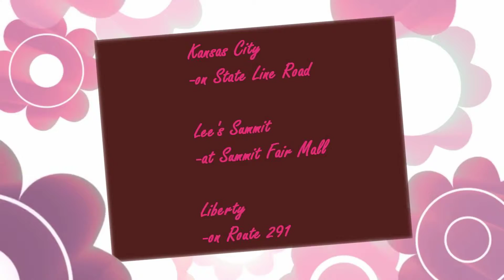Cake Shop Kansas City, MO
Since Jeff Martin founded the cupcakery, Smallcakes, it has grown into one of the most popular gourmet cupcake shops in the world! At Smallcakes, we specialize in baking fresh cupcakes every day!  We have over 200 flavors but offer 18 signature flavors baked and frosted fresh from scratch every morning!  We always go the farthest measure to ensure our cupcakes are the best! But don’t take our word for it – stop by one of our three franchise locations in Kansas City on State Line Road, Lee’s Summit at the Summit Fair Mall and Liberty on Route 291!  We guarantee our tasty cupcakes will help you feel good and be happier with each bite! From his experience on the Food Network’s Cupcake Wars, Jeff Martin has grown his little store with creative flavors, quality ingredients, and friendly service into a revered cupcakery around the world! Our bakery provides gourmet cookies, cakes and other sweet treats perfect for any occasion, from an afternoon snack to wedding desserts! or give one of our three locations a call for more information! Smallcakes. Maybe a cupcake will help!